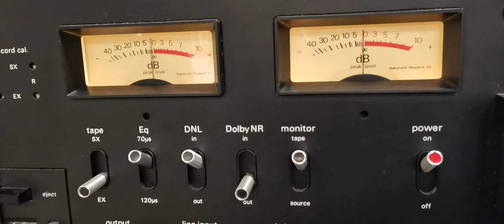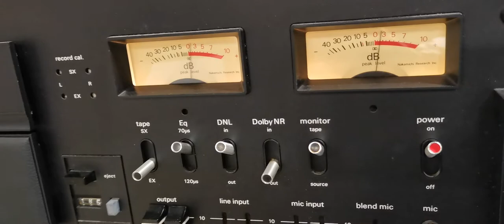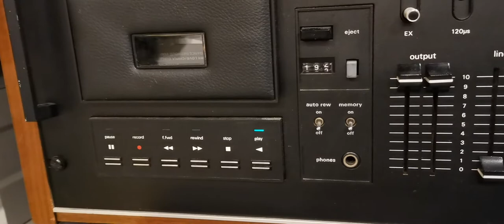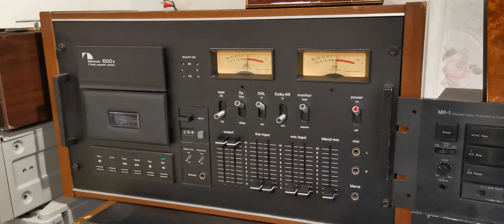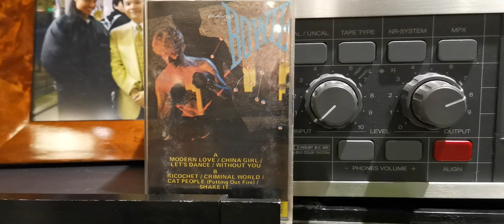David Bowie modern love 1983 UK Cassette